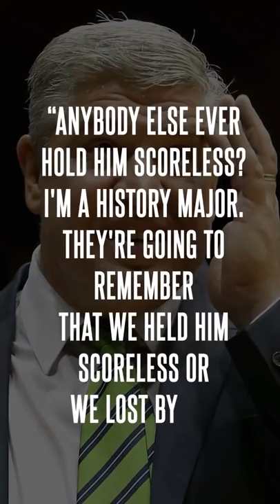Stop Steph Curry... But Was It WORTH It? 🤔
Meet The Only Man To Stop Steph Curry.

Back in 2008, Stephen Curry was the greatest scorer in the NCAA.

He averaged nearly 29 points, 5 assists and 4 rebounds per game.

But when Davidson faced Loyola Maryland, coach Jimmy Patsos had a plan to shut down the scoring machine. .

He ran a triangle and 2 on Steph Curry.

Checkout hoopvision68 on Youtube to see the exclusive footage!